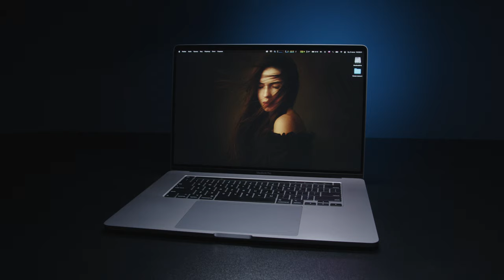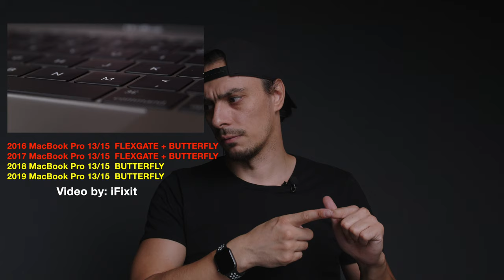MacBook Pro 16 (intel). Опыт использования. Рекомендации к будущим покупкам.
Мысли о том, какой MacBook Pro купить в 2021.
МаcBook Pro 2013/14/15/16/17/18/19/20? M1? M2-M1X?
Консультация и опыт использования.